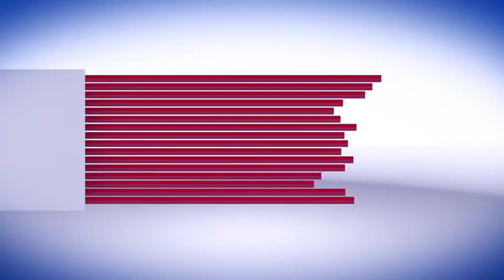सेलू येथे डॉ. सचिन पावडे यांच्या जनसंपर्क कार्यालयाचे उदघाटन | Laksh Vedhak